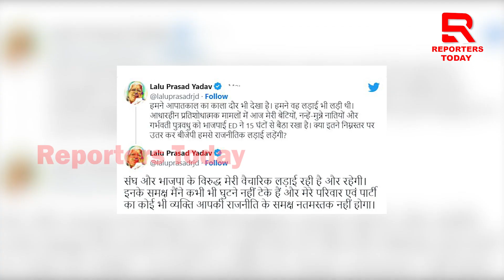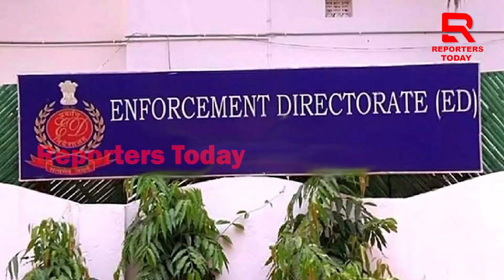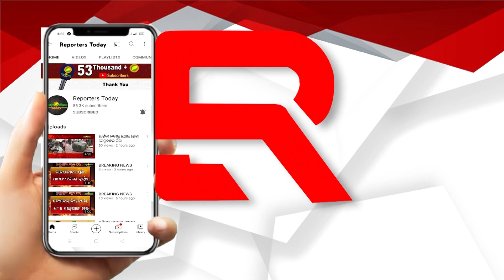ଇଡିକୁ ତେଜସ୍ୱୀଙ୍କ କଟାକ୍ଷ